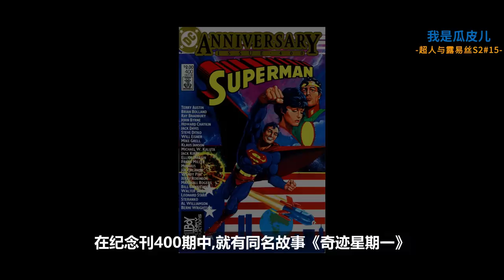超人刷新銀幕上最強戰鬥力！一腳踏碎兩顆地球！《超人與露易絲》S2#15【我是瓜皮兒】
严禁转载、盗用
感谢大家

电影节说 瓜皮儿 最新电影 請放心，本影片是電影或電視劇的解說，沒有任何違規行為。